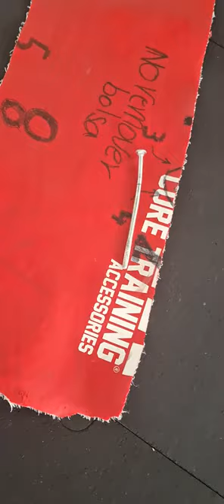Gym vandalism. There will be pure hell to pay for this.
Gym vandalism that we are going to put severe pain for. We know who did it.